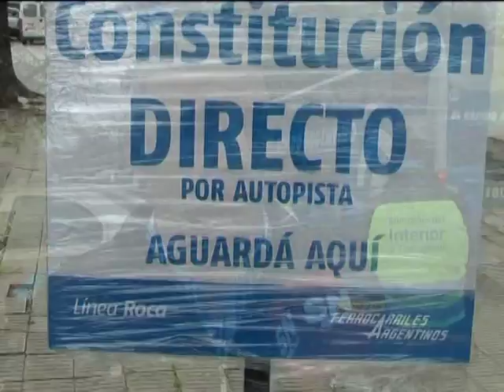Sin Trenes por 90 días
Hoy comenzaron a funcionar los servicios de colectivos que reemplazan al tren. Por la mañana hubo un operativo de COntrol Urbano.